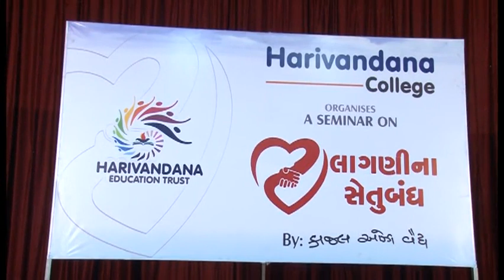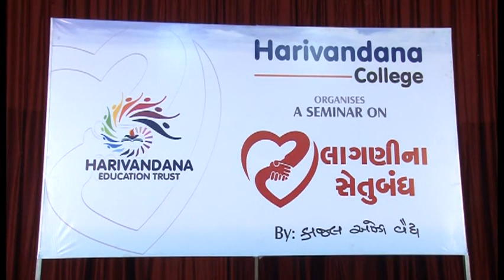"LAGNI NA SETUBANDH" - Expert Talk by Kajal Oza vaidya Part - 5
"LAGNI NA SETUBANDH" - Expert Talk by Kajal Oza vaidya
Organised by Harivandana College
at Arvindbhai Maniyar Hall, Rajkot